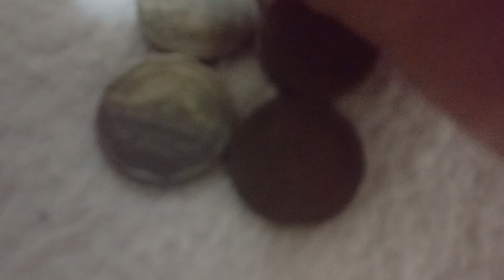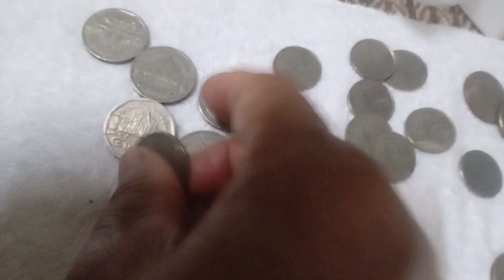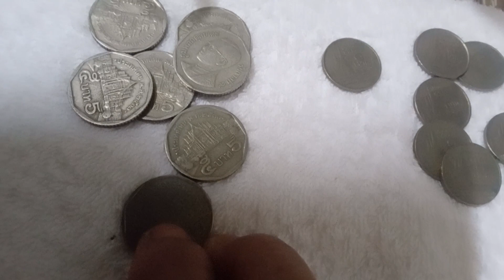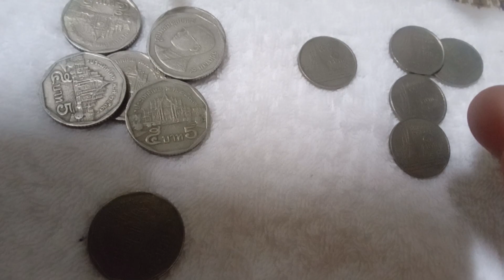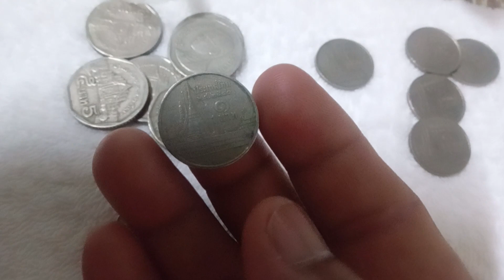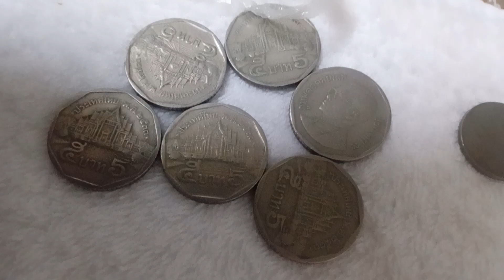รีวิวเหรียญ 5 บาทร. 9 ปี 2533 ค่ะ#เหรียญสะสมหายาก#ป้าเดือน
รีวิวเหรียญ 5 บาทร. 9 ปี 2533 ค่ะ#เหรียญสะสมหายาก#ขอบคุณทุกการติดตามค่ะ ขอบคุณทุกคอมเม้นค่ะ ขอบคุณทุกการรับชมค่ะ ขอบคุณเพื่อนเก่าและเพื่อนใหม่ค่ะ ขออวยพรให้มีแต่ความสุขความเจริญตลอดไปนะ #🙏🏅🇹🇭👍hello everyone for watching thank you so much